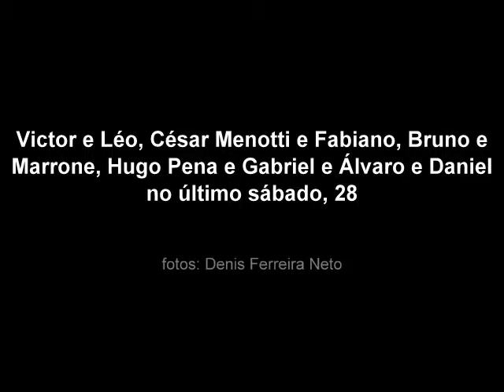SERTANEJO REUNE 30 MIL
Terceira e maior edição do Curitiba Country Festival reuniu Victor e Léo, César Menotti e Fabiano, Bruno e Marrone, Hugo Pena e Gabriel e Álvaro e Daniel no último sábado